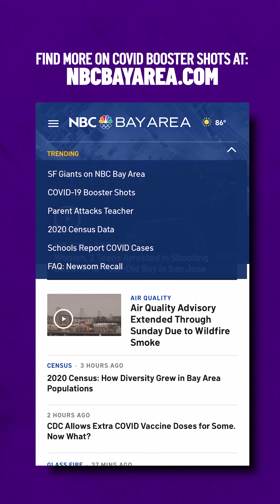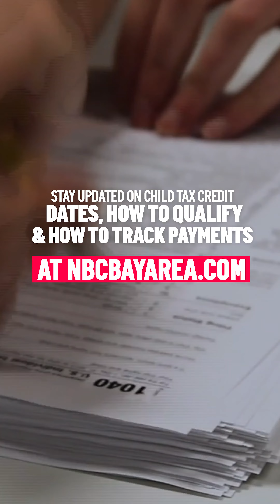IN THE NEWS: CA Recall Election Updates, FDA Approves Vaccine Booster Shots, Child Tax Credit Info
In this episode: The FDA authorized a Covid-19 booster shot for immune-compromised adults, an update on Governor Gavin Newsom's recall election, plus the IRS sends out another round of Child Tax Credit Payments.